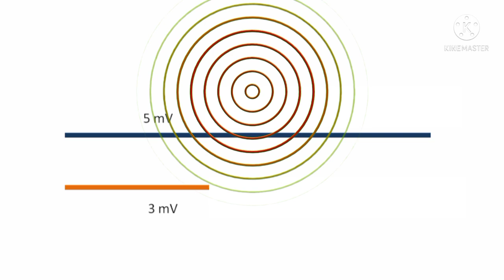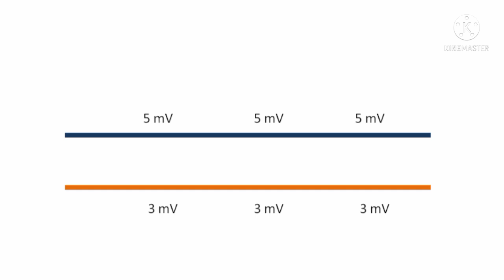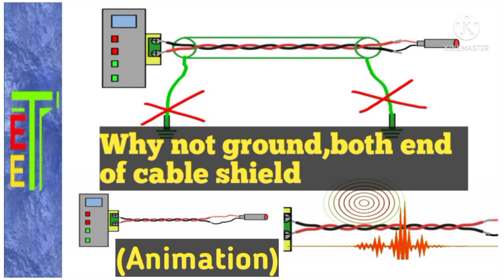Why twisted cable used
In this video explained about,Why twisted cable used for signal and communication